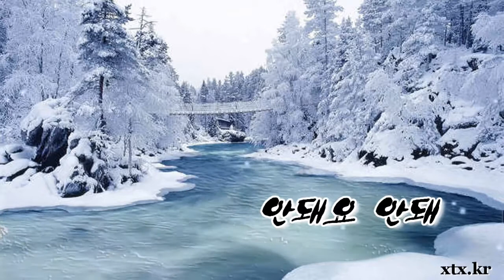정난정 여인천하 메들리 32곡